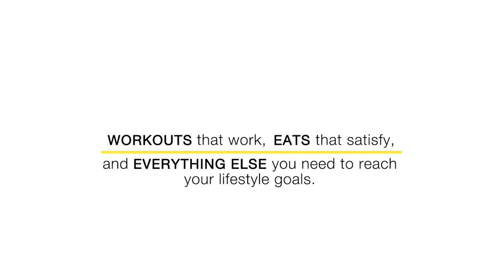BE RUDE IF YOU HAVE TO - You'll Reach Your Goals Quicker!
Whenever you make the decision to start changing your life for the better - it's okay to be a bit rude...especially if it's needed to make sure you stay on track!